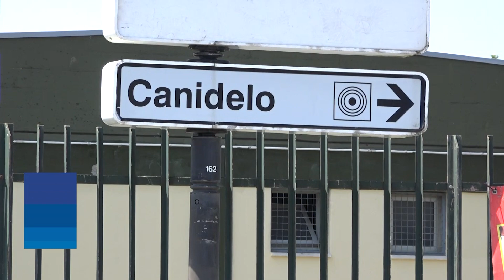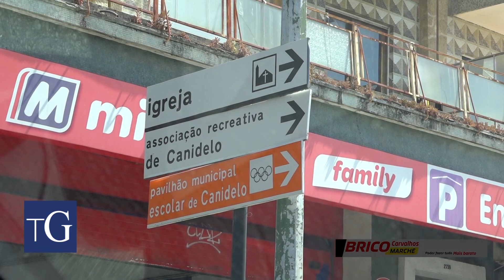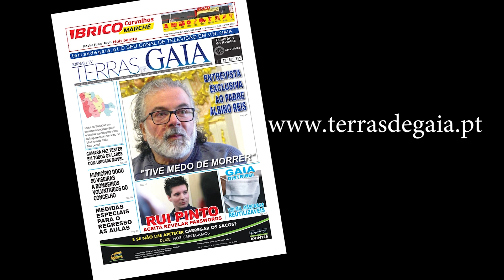De onde veio o nome Canidelo, que dá nome à freguesia?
Canidelo tem uma relação com os amores de Inês de Castro e D.Pedro. É muito curioso este facto nesta freguesia. É talvez a mais celebrada curiosidade histórica de Gaia. No século XIV, o infante D.Pedro protagonizou com a aia da sua defunta mulher uma relação que deixou marcas profundas em poetas como Camões.